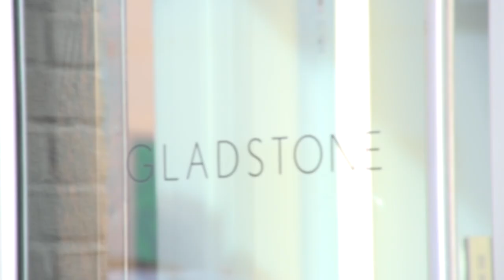Painting Shows in Chelsea with Matthew Drutt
Matthew Drutt, Executive Director of the Blouin Cultural Advisory Group, takes us on a tour of several painting shows in New York's Chelsea neighborhood, including David Humphrey at Fredericks & Freiser Gallery, Barnaby Furnas at Marianne Boesky Gallery, and Carroll Dunham at Barbara Gladstone Gallery.